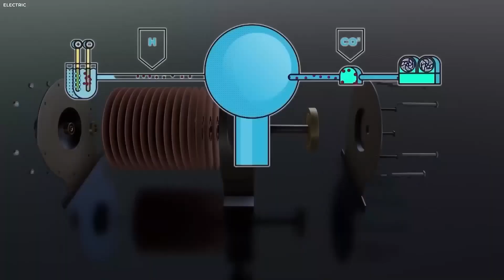Toyota's Water Powered Car The Future of Clean Energy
Get ready to uncover the groundbreaking technology behind Toyota's water-powered car in this thrilling video! As the world embraces sustainable solutions, Toyota is at the forefront with cutting-edge advancements in clean energy. Join us as we delve into how this revolutionary vehicle harnesses water as a fuel source, slashing emissions and championing eco-friendliness. In this video, we take a deep dive into the mechanics of the water-powered car, its potential to transform the automotive industry, and its role in the global fight against climate change. Discover the wonders of hydrogen fuel cells, the engineering feats that make this car a reality, and what it means for the future of transportation. Don't miss this in-depth exploration of Toyota's dedication to a greener planet! Whether you're a car lover, an environmental enthusiast, or just curious about the future of clean energy, this video is a must-watch!